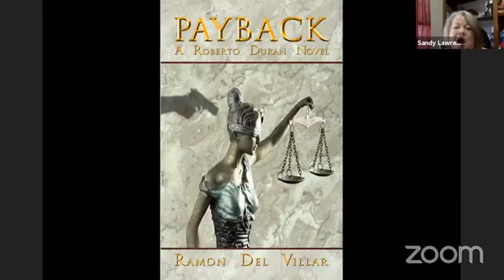AuthorTalk 012218 guest Ramon del Villar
Russell Little, Aimee Ravichandran and I talking to Ramon del Villar, author of Payback.